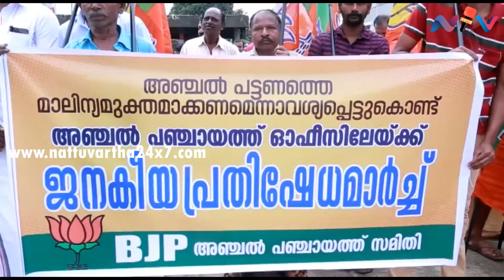Bjp anchal panchayth office march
മാലിന്യ നീക്കത്തിന് നടപടിയില്ല : അഞ്ചല്‍ പഞ്ചായത്ത് ഓഫീസിലേക്ക് ബിജെപി മാര്‍ച്ച് സംഘടിപ്പിച്ചു